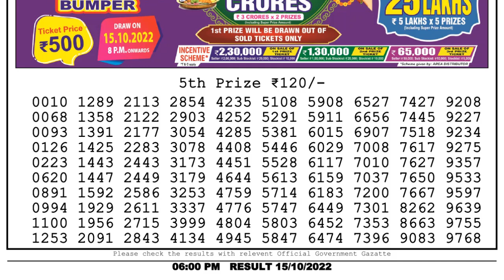🔴 Lottery Sambad Live 06:00pm 15/10/2022 Day Nagaland State Dear Lottery Result Pdf Download